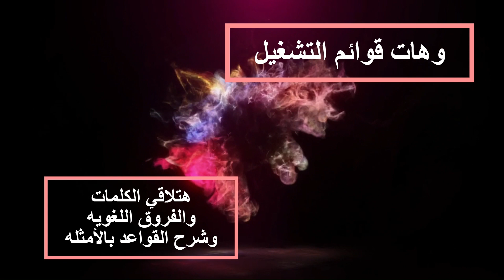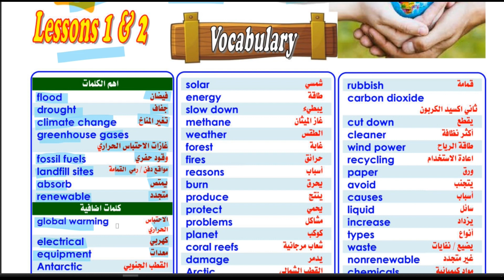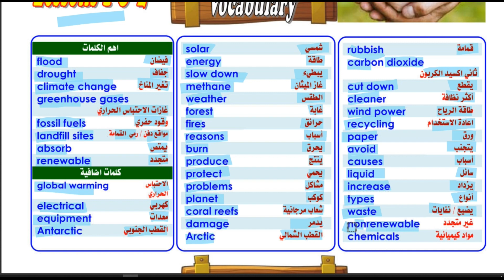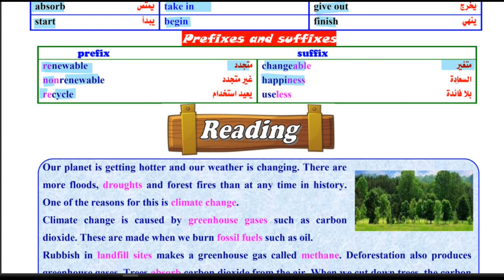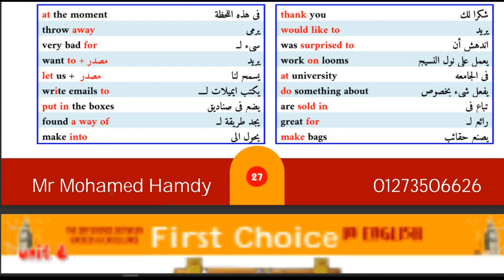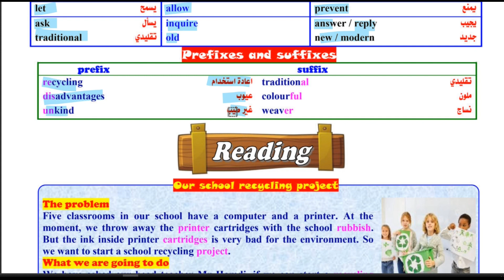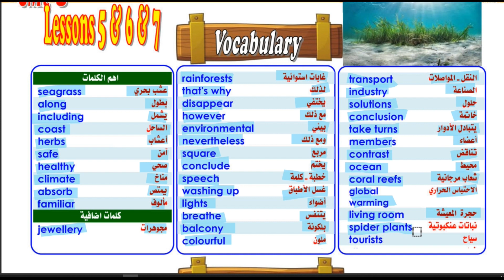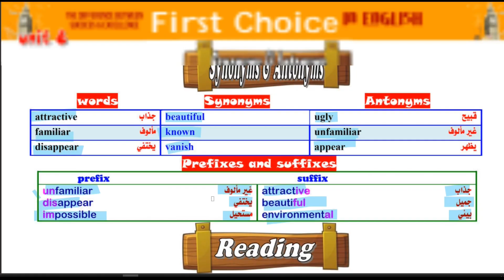Firstchoice_Hamdy كلمات الوحده ال 8 للصف الثالث الاعدادي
شرح منهج الانجليزي (كلمات وفروق لغويه وقواعد ) للصف الثالث الاعدادي والاول الثانوي والثاني الثانوي والثالث الثانوي

 تحميل ملزمه First Choice ثالثه اعدادي الترم التاني

طريقة حل سؤال المحادثه للمرحله الاعداديه

تالتة اعدادي انجليزي 2024
شرح انجليزي تالتة اعدادي ترم اول unit 8
شرح الوحدة  انجليزي تالتة  اعدادي
شرح unit 8 تالته اعدادي انجليزي

شرح انجليزي للصف الثالث
انجليزى للصف الثالث الاعدادي الترم التاني
لغة انجليزية للصف الثالث الاعدادي ترم تاني2024
شرح انجليزي للصف الثالث الاعدادي 2024
شرح انجليزي ثالثة اعدادي
انجليزي ثالثة اعدادي
انجليزي الصف الثالثة الاعدادي
انجليزي تالتة اعدادي ترم ثاني 2024
انجليزي تالتة اعدادي الترم الثاني

شرح 2024 ثالثة اعدادي
شرح وحل الوحدة الثامنه بالكامل
شرح unit 8
شرح الوحدة كاملة
شرح تدريبات unit 8  منهح
الصف الثالث اعدادي 2024 شرح
شرح وحل ترم تاني تالتة ثانوي

اجابات ثاثلة اعدادي
ثالثة ثانوي انجليزي 2024
شرح انجليزي تالته اعدادي الترم الاول
First choice
محمد حمدي
لغة انجليزية للصف الثالث الاعدادي ترم  تاني 2024
شرح انجليزي تالته ترم اول unit 8
لغة انجليزية للصف الثالث الاعدادي ترم اول 2024

شرح انجليزي تالته اعدادي ترم اول unit 8

شرح تالتة اعدادي 2024
شرح انجليزي تالته اعدادي 2024